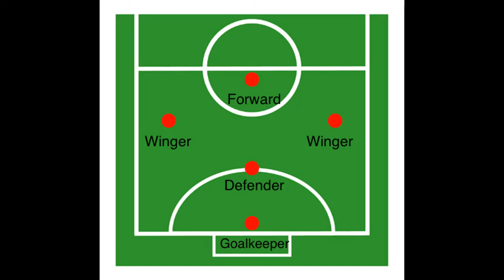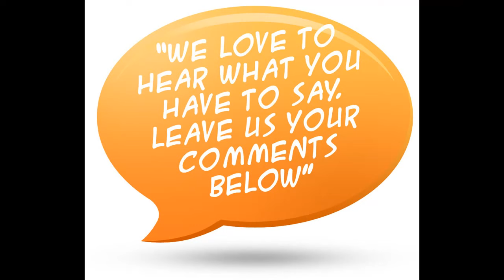Goal...NandaKumar Sekar நந்தகுமார் சேகர்- A Real Life Story | ISL | FootBall | Tamil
Hi Friends
Welcome to MSV Kadhaigal
இந்த கதை நம்ம வியாசர்பாடி...நம்ம சென்னை பையன்... கால்பந்து வீரரை பற்றியது.இந்த கதை நம்ம வியாசர்பாடி...நம்ம சென்னை பையன்... கால்பந்து வீரரை பற்றியது.